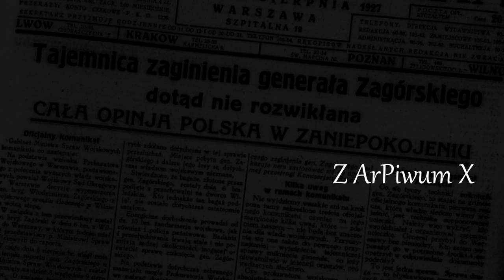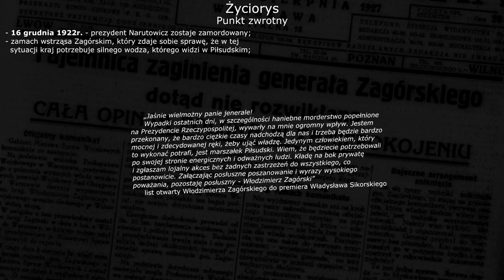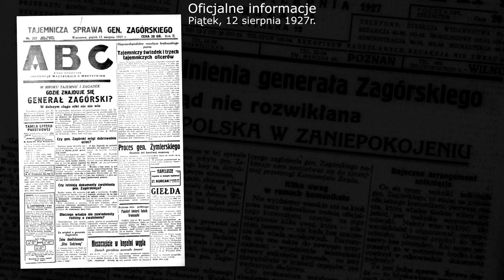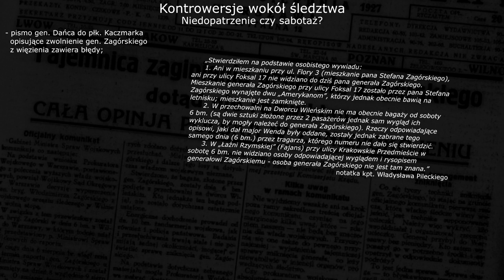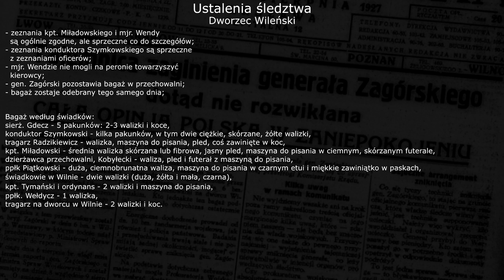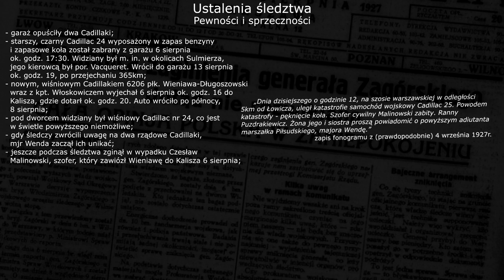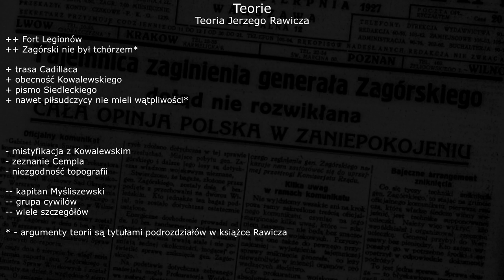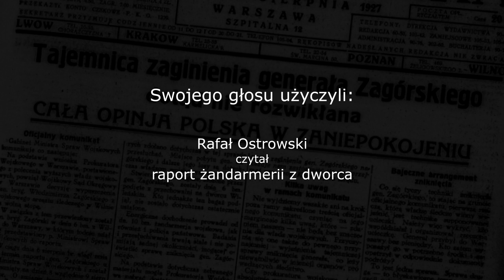Z ArPiwum X - Zaginięcie generała Zagórskiego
Sytuacja w dzisiejszej polityce wydaje się pozostawiać wiele do życzenia. Próby obchodzenia prawa, przepychanki, perfidne oskarżenia, wulgarne docinki… Ogólny zamęt, chaos i upadek moralności. Wiele osób z chęcią przywołuje dawne standardy polityczne jako te lepsze. Okazuje się jednak, że nie do końca jest to prawda. Owszem, dzisiaj kto jest w rządzie, ten ma władzę. W przedwojennej Polsce było zaś odwrotnie - kto miał władzę, ten był w rządzie. Różne ugrupowania intensywnie ścierały się w walce o wpływy, posuwając się do jeszcze brutalniejszych środków niż dziś. Gdzieś wśród tej politycznej zawieruchy o władzę w II Rzeczpospolitej została zapomniana sprawa generała Włodzimierza Zagórskiego. Oficjalnie przyjęło się, że zaginął on w niewyjaśnionych okolicznościach, choć możliwe też, że był ofiarą morderstwa na zlecenie. Zleceniodawcą miał być sam Marszałek Polski, Józef Piłsudski.

00:00:00 Wstęp
00:01:06 Informacje organizacyjne
00:07:51 Streszczenie historii
00:12:48 Źródła
00:19:16 Życiorys
00:19:31     Rodzina
00:24:00     Pod zaborami
00:26:11     Konflikt
00:56:42     Bunt
01:08:57     Koniec Wielkiej Wojny
01:10:41     Wielki powrót Piłsudskiego
01:13:18     Śmierć Juliusza
01:15:55     Wojna polsko-bolszewicka
01:20:26     Zagórski w cywilu
01:23:05     Zamieszanie w polityce
01:28:16     Punkt zwrotny
01:31:04     Kariera
01:36:00     Generał Zagórski prywatnie
01:39:07     Zagórski kontra Stpiczyński
01:46:27     Francopol
01:57:25     Przewrót majowy
02:03:20     Uwięzienie
02:14:58     Zarzuty
02:36:19     Zaginięcie
02:40:04 Oficjalne informacje
02:40:06     Tajemnica się wydała
02:43:11     Niedziela, 7 sierpnia 1927r.
02:44:17     Poniedziałek, 8 sierpnia 1927r.
02:46:42     Wtorek, 9 sierpnia 1927r.
02:50:05     Środa, 10 sierpnia 1927r.
02:52:46     Czwartek, 11 sierpnia 1927r.
02:55:36     Piątek, 12 sierpnia 1927r.
03:04:56     Sobota, 13 sierpnia 1927r.
03:24:29     Poniedziałek, 15 sierpnia 1927r.
03:24:54     Wtorek, 16 sierpnia 1927r.
03:35:10     Środa, 17 sierpnia 1927r.
03:37:48     Czwartek, 18 sierpnia 1927r.
03:39:25     Niedziela, 21 sierpnia 1927r.
03:40:00     Wtorek, 30 sierpnia 1927r.
03:41:54     Środa, 31 sierpnia 1927r.
03:43:22     Sobota, 10 września 1927r.
03:44:20     Poniedziałek, 12 września 1927r.
03:45:27     Środa, 14 września 1927r.
03:52:02     Czwartek, 15 września 1927r.
03:52:53     Cenzura
03:55:07     Poniedziałek, 19 września 1927r.
03:56:57     Piątek, 30 września 1927r.
03:57:28     Ulotka
04:01:14     Środa, 5 października 1927r.
04:02:37     „Sprawa sumienia polskiego”
04:10:54     Przepychanki polityczne
04:15:18     Dalsze poszukiwania
04:15:57     Władza „pomajowa”
04:17:52     Podsumowanie
04:20:25 Kontrowersje wokół śledztwa
04:20:53     Dziwne początki
04:28:19     Niedopatrzenie czy sabotaż?
04:31:56     Niepokojące braki
04:42:05     Bałagan w aktach
04:55:24     Wstępna ocena
04:59:23 Ustalenia śledztwa
04:59:43    Termin
05:01:58    Pułkownik Prystor
05:07:34    Kapitan Miładowski
05:08:46    Wilno
05:29:21    Pociąg
05:36:52    Dworzec Wileński
05:55:10    Dwa samochody
06:07:58    Ford 6141
06:10:46    Łaźnia Fajansa
06:21:24    Masowa ucieczka czy przypadkowe wyjazdy?
06:23:08    Zeznania rodziny
06:25:51    Ślady po Zagórskim
06:35:26    Listy Zagórskiego
06:47:16    Generał Kukiel i Fort Legionów
06:54:51    Dwa cadillaki
06:56:46    Cadillac 24
07:08:15    Wakre
07:17:35    Cadillac 6206
07:19:49    Pewności i sprzeczności
07:30:50    Wieniawa
07:37:04    Major Mazurkiewicz drąży
07:38:35    Ulica Dobra
07:40:35    Raport Mazurkiewicza – podsumowanie śledztwa
07:56:26    Nagły koniec
08:05:26 Po zamknięciu śledztwa
08:14:25 Teorie
08:15:48    Izwiestia
08:24:47    Friedrich Wilhelm von Oertzen
08:31:34    Ulotka
08:50:25    Teoria Jerzego Rawicza
09:08:25    Teoria Zbigniewa Cieślikowskiego
09:23:38    Teoria Andrzeja Ceglarskiego
09:45:26    Teoria Piotra Kowalskiego
09:53:08    Wypadek
09:57:42    Młodzi, ambitni
10:01:18    Ucieczka
10:04:56    Pozostałe teorie
10:08:16 Moja teoria
10:15:46 Zakończenie

Muzyka w tle:
Chris Zabriskie: Brethren, Arise

Źródła z których korzystałem (z poszanowaniem praw autorskich i korzystając z prawa cytatu) znajdziecie pod poniższym linkiem (jest ich zbyt dużo, aby zmieścić się w limicie znaków opisu na YouTube):